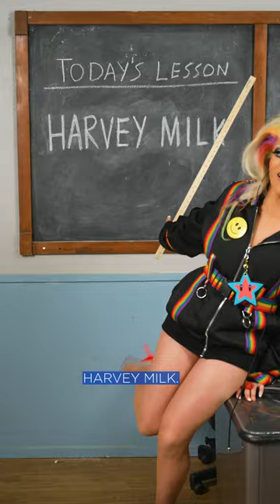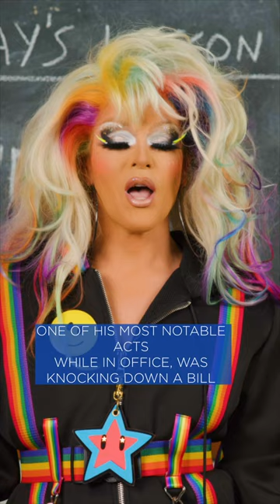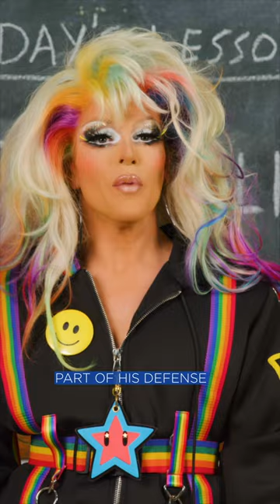MISTR Presents: Nobody Died At Stonewall pt3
Nobody Died At Stonewall pt 3: Harvey Class is in session! I partnered with MISTR to teach a little LGBTQ history! This week, we discuss LGBTQ Ivón Harvey Milk!

MISTR provides 100% FREE PrEP. It’s prescribed online and delivered to your door.

Creative Director: Phillip Henry
Director : Phillip Henry and Brad Hammer
Producers: Brad Hammer
DP: Abiel Isaac
Gaffer: Dayton Nelson
Editor :  Kain O’Keef
Makeup/hair: Aurora Sexton
PA : Tricia Tacey